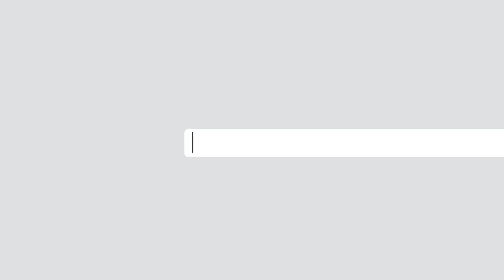ანა ნაცვლიშვილი - "ჩვენთვის პრინციპულად მნიშვნელოვანია პროცესი და ამომრჩევლისთვისაც ასე უნდა იყოს"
"კიდევ ის ოცდაათწლიანი ჭაობი გვინდა?! მე არ მინდა!", -  აცხადებს პარტია "ლელო"-ს პოლიტიკური საბჭოს წევრი, ანა ნაცვლიშვილი. მისი თქმით, არჩევნების შედეგების გაპროტესტებისას ამოსავალია არა საკუთარი შედეგების გაუმჯობესება, არამედ პროცესის უსამართლობის წინააღმდეგ ბრძოლა.